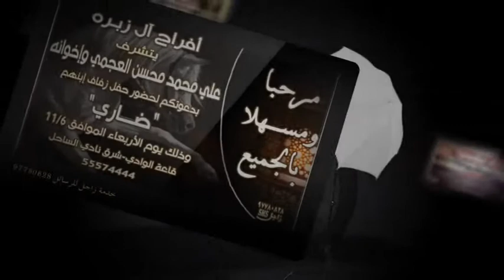رزنامة زاجل لأعراس شهر نوفمبر